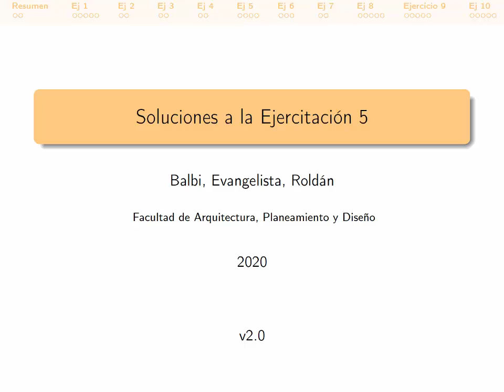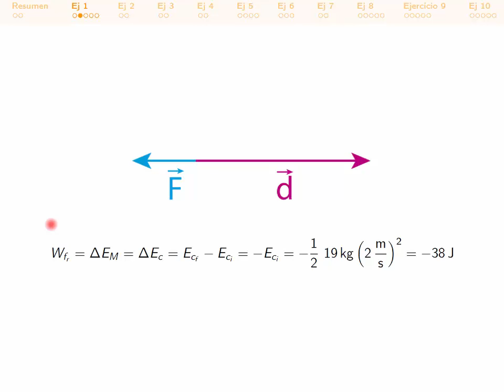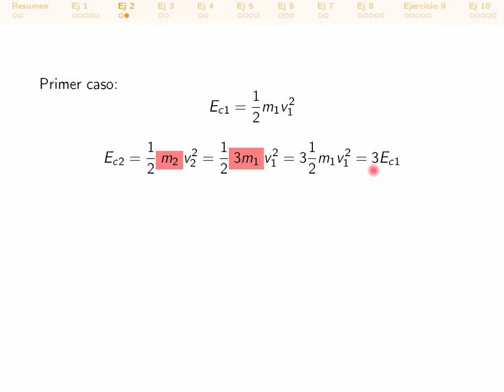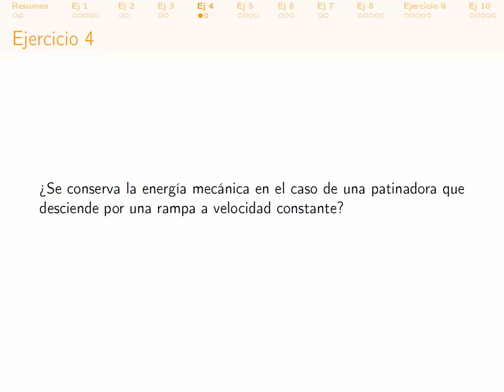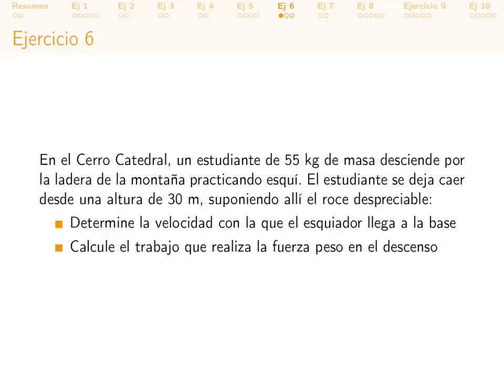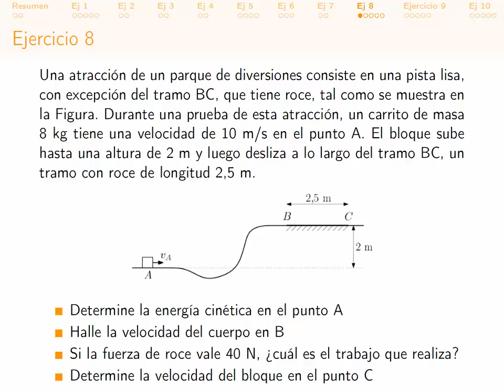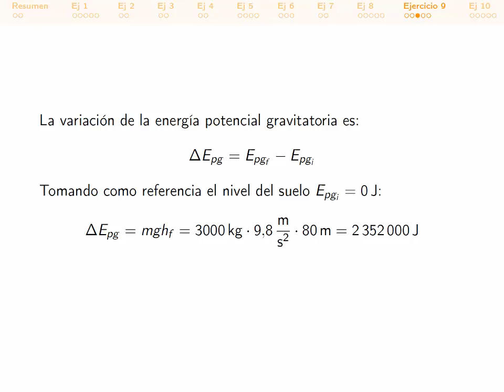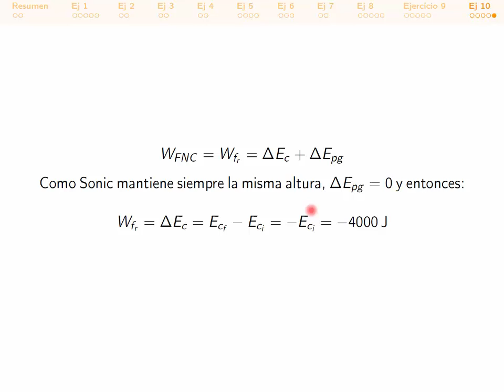Capítulo 5: Problemas Resueltos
Facultad de Arquitectura, Planeamiento y Diseño. UNR. Licenciatura en Diseño Industrial - Física 1. Resolución de la práctica de la Unidad 5.